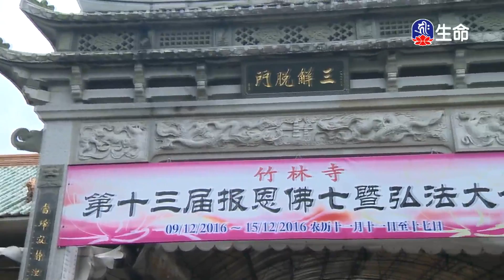思益梵天所問經_海濤法師救護眾生講座_(lifetv_20210806_00:00)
海濤法師救護眾生講座_思益梵天所問經。